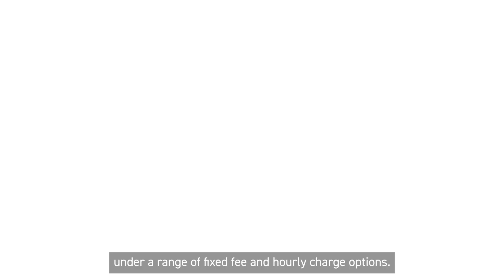How to Defend Against Discrimination Claims | Specialist Solicitors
If your business or organisation is facing a discrimination claim from a customer, service user or employee, it's important to act quickly and seek professional legal advice. Being the target of such a claim can be intimidating and harmful to your reputation, but with the right support, you can navigate it effectively.

At Stephensons Solicitors LLP, we have a dedicated team of expert discrimination law solicitors ready to defend against claims. Whether it's guidance on the best legal course of action or potential defence strategies, our experienced team is here to assist you at every stage.

We offer flexible support with both fixed fee and hourly charge options, ensuring you have access to the help you need. Don't wait - early intervention can make all the difference.

For a no obligation, discussion with our specialist discrimination defence solicitors.

Find out more about how our discrimination defence team can assist you and your business or organisation: